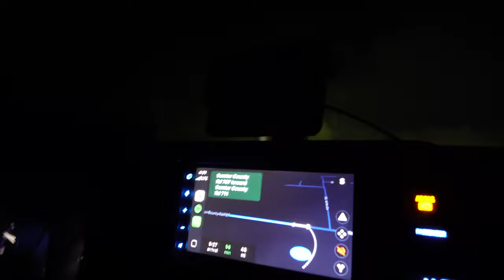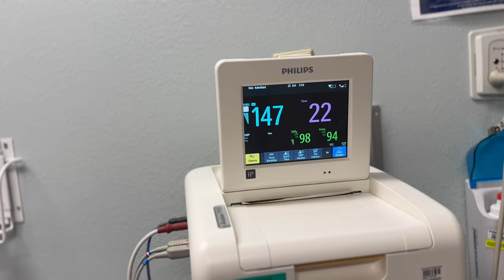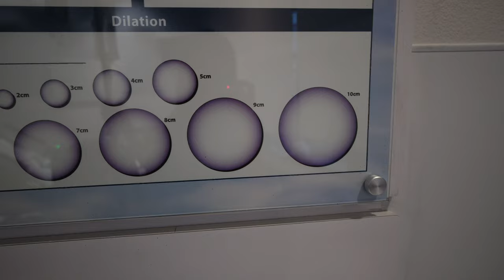MI PARTO NATURAL + ME TUVIERON QUE INDUCIR..